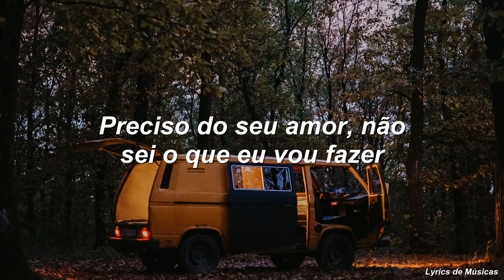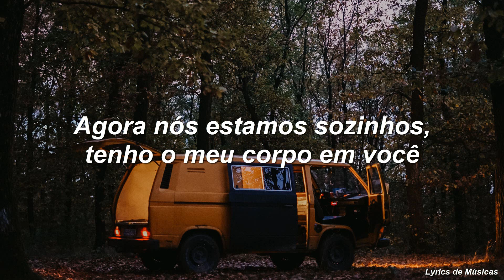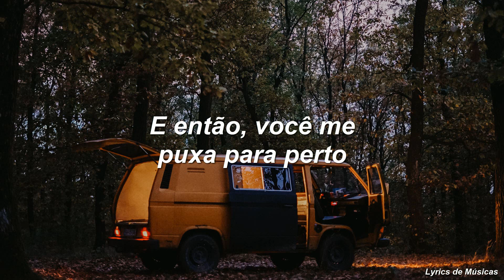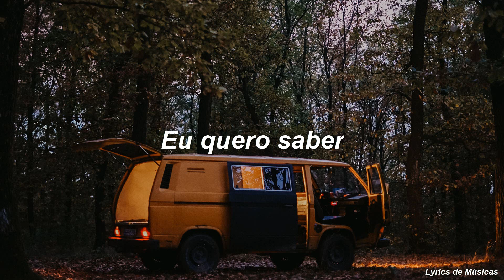Little Mix - Think About Us (Tradução)